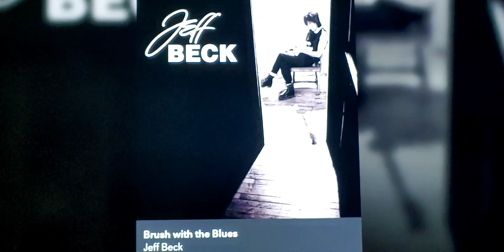KEF LS60 + NAD C658 / Jeff Beck. Brush with the Blues